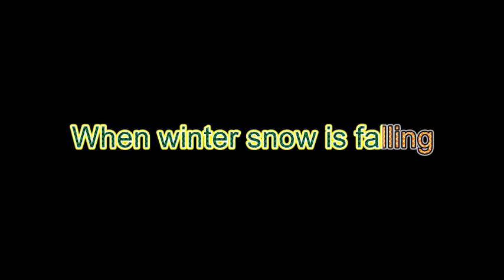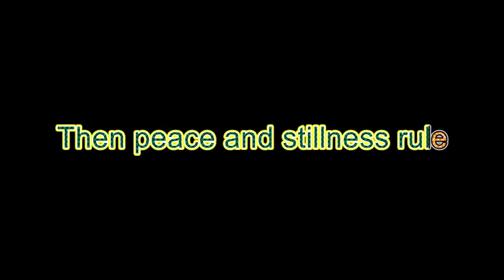A Song for Christmas by Barrie Armstrong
A simple Christmas carol composed by Barrie Armstrong
Intended for school use